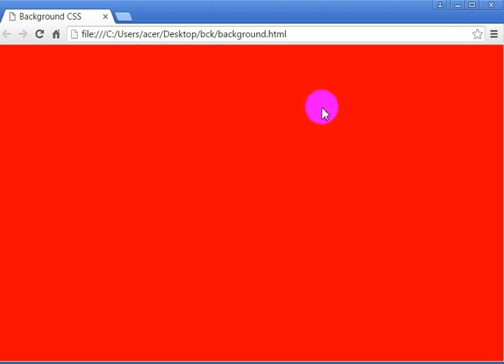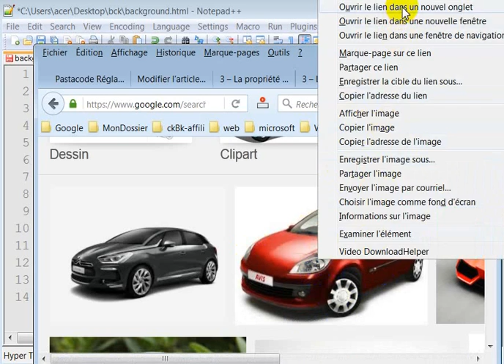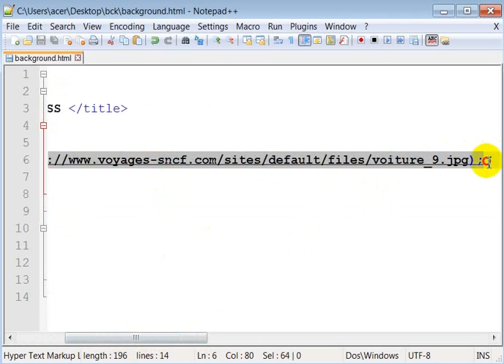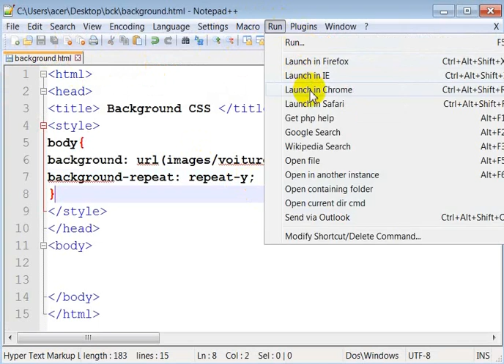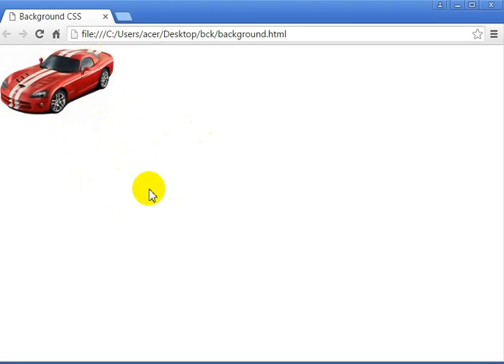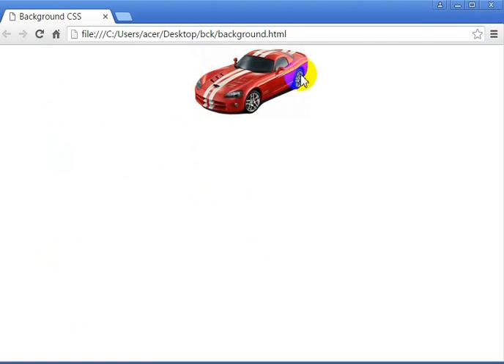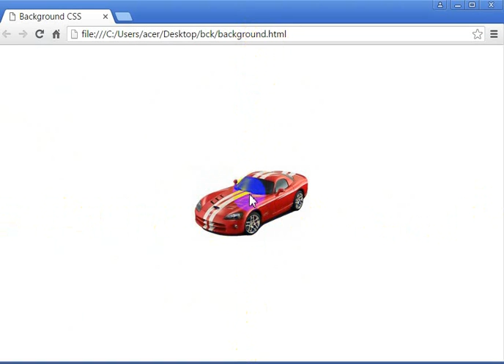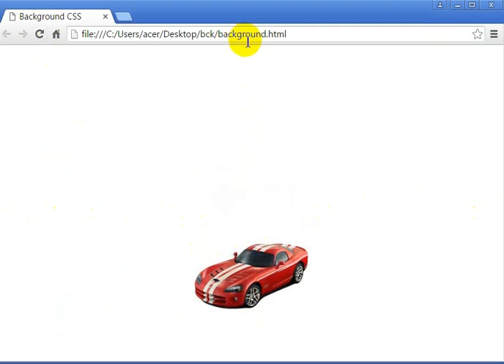Chapitre 4 : la propriété background css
La propriété background comme son nom l’indique, nous permet de modifier l’arrière plan de notre page web: on peut mettre une couleur de notre choix , on peut mettre aussi une belle image comme arrière plan…
3.1 – background-color
Cette propriété s’utilise pour modifier la couleur de l’arrière plan d’un élément.
Exemple : coloration de l’arrière plan en rouge :
body { background-color: red ; }
3.2 – background-image
Cette propriété est utilisé pour mettre une image en arrière plan d’un élément. L’image est automatiquement répété pour recouvrir la totalité de l’élément en question.
Exemple :
body { backgroun-image: url(adresse) ; }    //adresse = adresse url de l'image
3.3 – background-repeat
Cette proprièté définit la façon suivant laquelle l’image doit se répéter.
Exemple : background sans répétition de l’image
body { backgroun-image: url(adresse) ; background-repeat: no-repeat ; }  // pas de répétition d'image
Exemple : background avec répétition horizontale de l’image ( repeat-x)
body { backgroun-image: url(adresse) ; background-repeat: repeat-x ; }  // répétition d'une façon horizontale
Exemple : background avec répétition verticale de l’image ( repeat-y)
body { backgroun-image: url(adresse) ; background-repeat: repeat-y ; }  // répetition d'une façon verticale
3.4 – background-position
Cette propriété est utilisé pour détérminer la position de l’image sur l’arrière plan en utilisant Les mots-clés suivants :
top           =   image au centre/haut de la page ou du bloc.
center     =   image au centre/centre de la page ou du bloc.
bottom   =   image au centre bas de la page ou du bloc..
right       =   image au centre/droit de la page ou du bloc.
left          =   image au centre/gauche de la page ou du bloc.